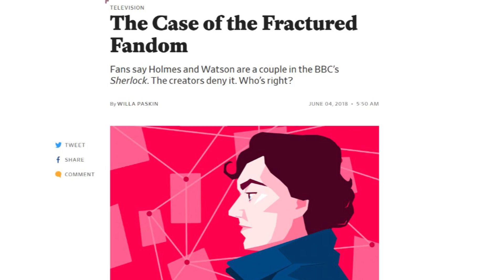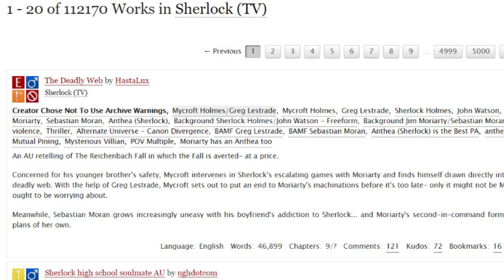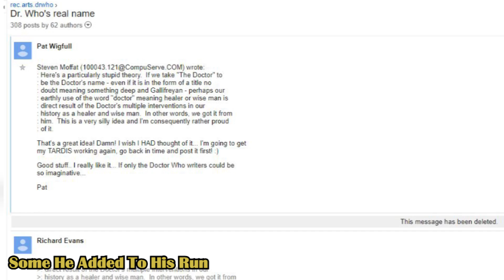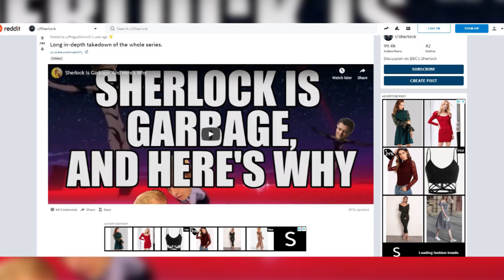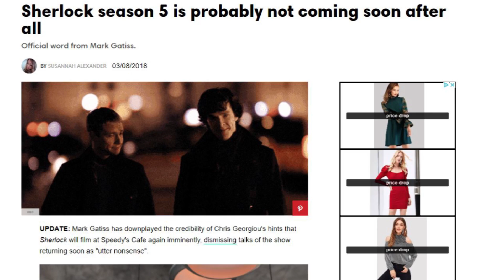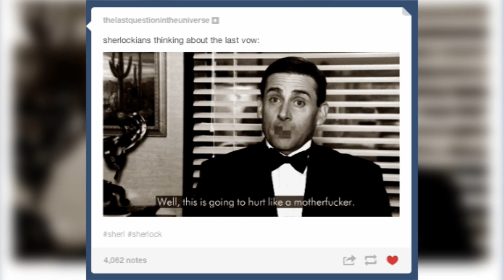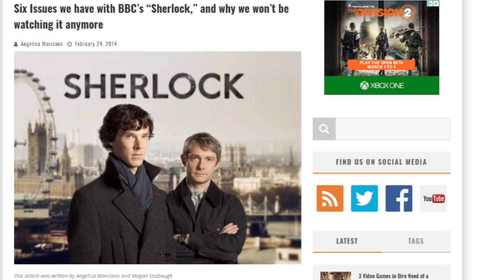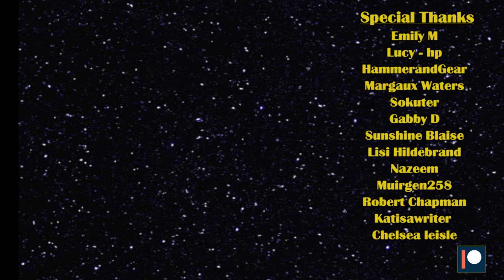Did Sherlock Fans Ruin Series 4?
Sherlock's 4th season has left fans and creators alike wondering just what happened. some have asserted that it was all the fans fault, we examine if those claims hold water here on Shippers Guide to the Galaxy.